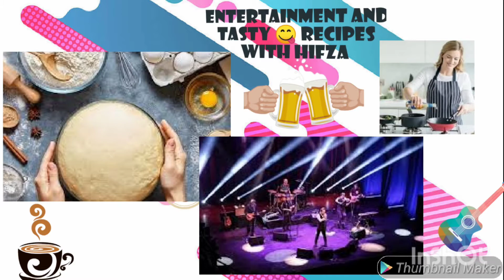How to make Pizza sauce 😋| Three Ingredients Only| During Lockdown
Ingredients:

10 roma tomatoes
1cup water
2 tablespoons olive oil
¼ cup white sugar
1 tablespoon white vinegar
2 tablespoons garlic salt

Step-1:
Place tomatoes, water, and olive oil in a blender or food processor; blend until smooth. Transfer tomato mixture to a large pot.
Step-2:
Stir sugar, garlic salt, and vinegar into tomato mixture and bring to a boil. Reduce heat to medium-low and simmer until thickened, 1 to 2 hours, stirring occasionally.
Step-3:
Pour tomato sauce into a clean blender or food processor no more than half full. Cover and hold lid down; pulse a few times before leaving on to blend. Puree in batches until tomato sauce is very smooth.